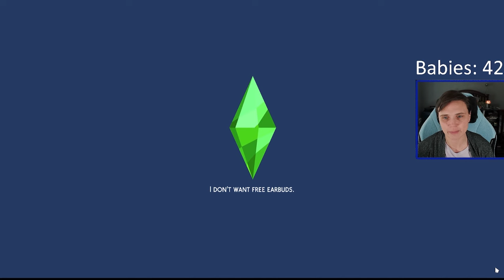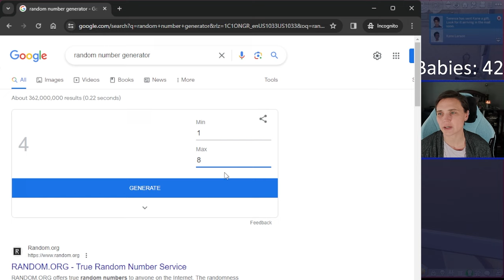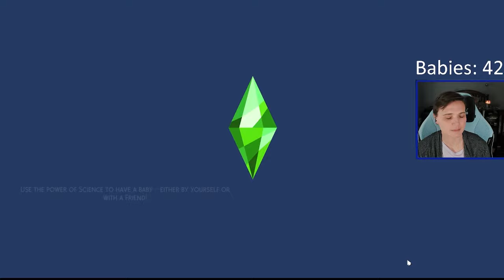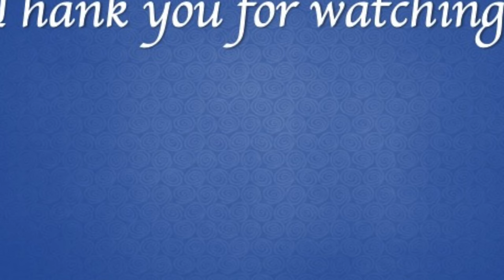ELDERHOOD For Josephine!! | The Sims 4 | 100 Baby Challenge #63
Josephine's child bearing years have come to an end as she ages into an elder and we prepare for Jillian to assume the matriarchal mantle.